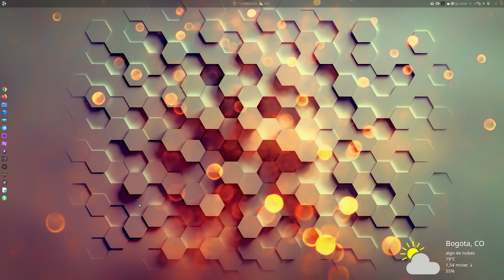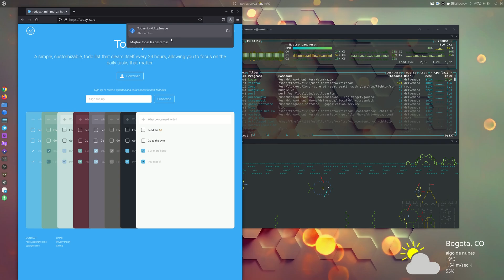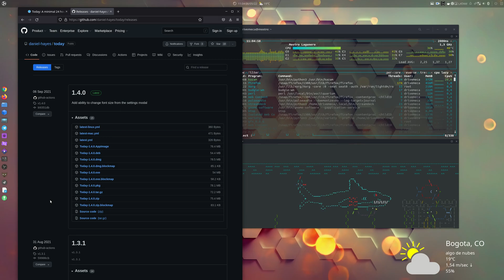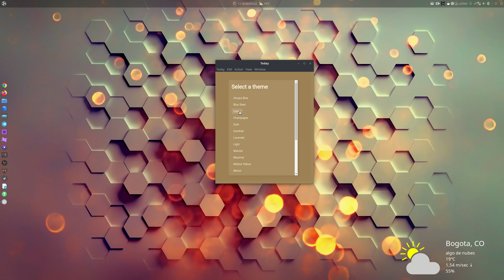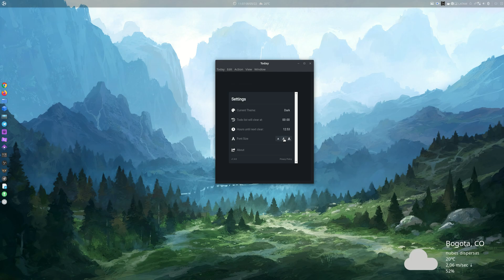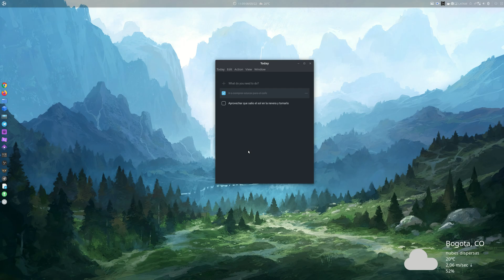Organízate día a día con esta app opensource multiplataforma ✍